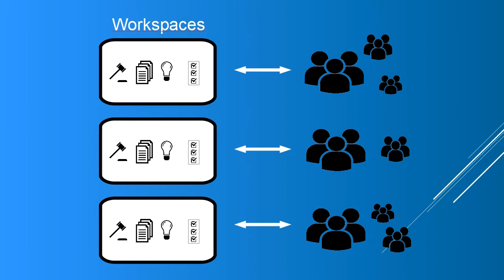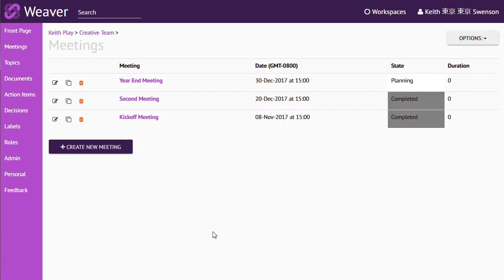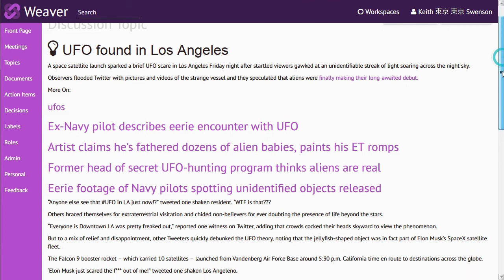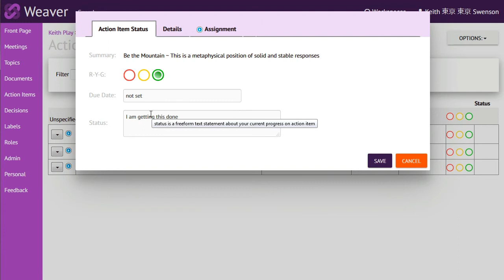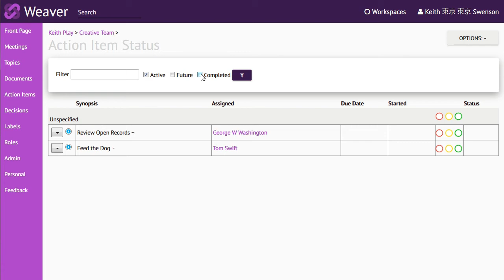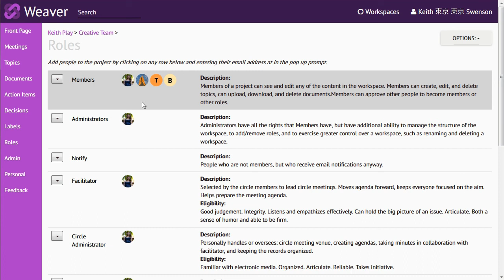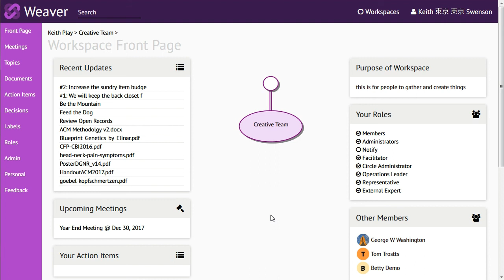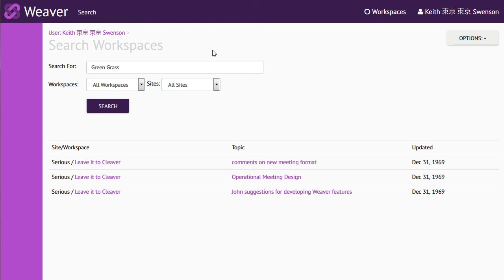Weaver for First Time User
This is a short, very high level description of the various things that you can manipulate in Weaver and how to participate withyou group in there.